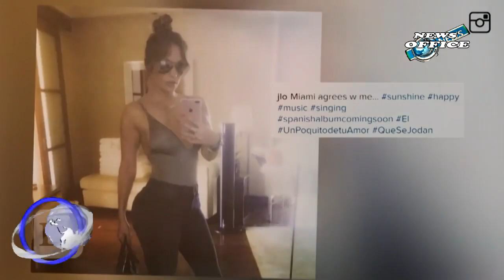JENNIFER LOPEZ STEPPED OUT IN A $ 635 PAIR OF WHITE SNEAKERS BUT WE FOUND SIMILAR